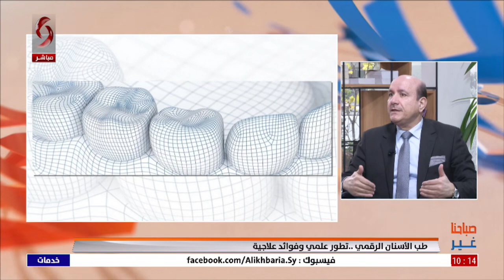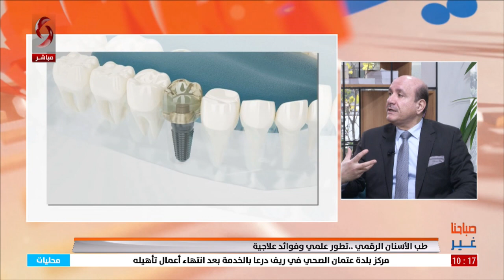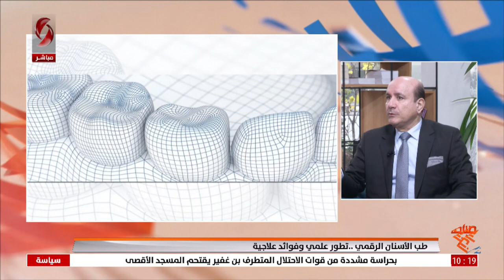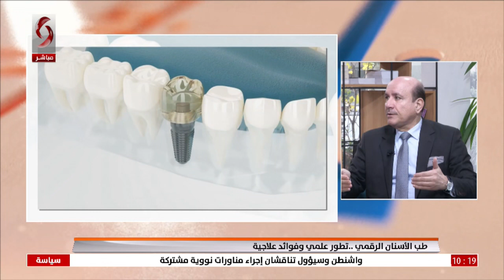د.ابراهيم تركماني .... اختصاصي تجميل الاسنان والتعويضات الفكية | صباحنا غير 2023/1/3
طب الأسنان الرقمي ... تطور علمي وفوائد علاجية